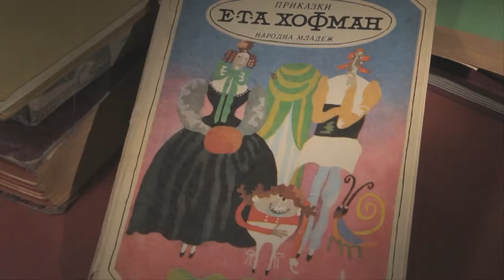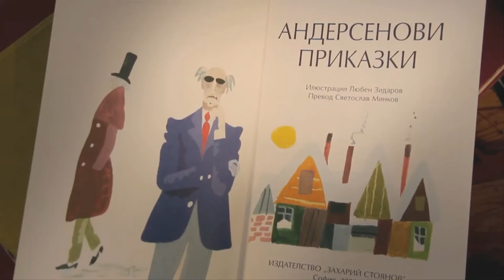Вълшебното огледало на Любен Зидаров trailer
AnnotationTHE MAGIC MIRROR OF LYUBEN ZIDAROV is a documentary about the artist  illustratorLyuben Zidarov. There is hardly an artist in Bulgaria who has more influence in shaping the visual culture of book reading people of all ages for more than six decades, especially for children. He is one of the few Bulgarian artists who in good conscience can be called European. The more we look at his work, so our notions of him are change and enr